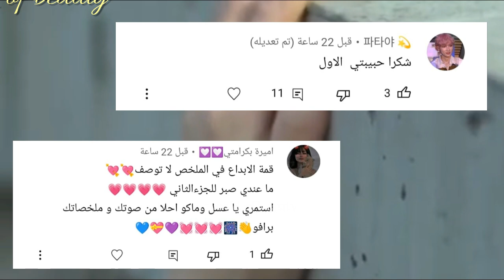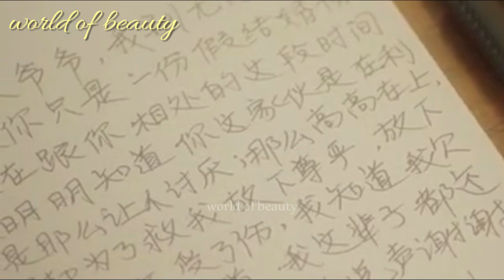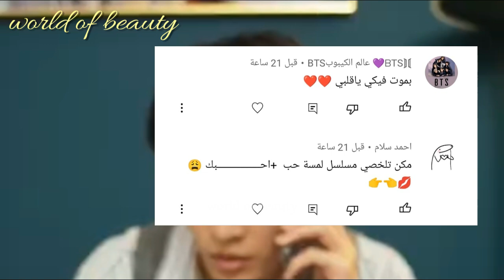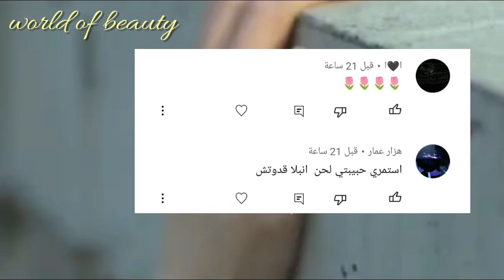بيقوم بإجبار فتاه علي الزواج منه و انجب وريث للعائلة مقابل انقاذ جدها المريض 😩 ملخص مسلسل ذاكرة (ج2)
👈💥💣❤متنسوش يا حلوين تدعمونا علي ميزة تشكرات تحت الفيديو و اعملو انتساب للقناة هتقدرو من خلالها تتفرجو علي الاجزاء الجديدة قبل اي حد و قبل ما تنزل علي القناة الرسمية❤💣💥👉

اسم المسلسل : الذاكرة
الجزء : الجزء  الثاني و الاخير
نوع الدرما : زواج اجباري رومانسي
البلد : الصين
انتاج : 2022

⚠️⚠️جميع حقوق الترجمة حصري لقناة  world of beauty 2 _ملخصات مسلسلات صيني كوري⚠️⚠️

🔥 ملخصات مسلسلات قصيرة صيني و كوري 🔥

world_of_beauty2-ملخصات مسلسلات صينى و كورى
هلا يا حلوين فيديو النهارده هو ملخص الجزء  التاني من مسلسل الخيانة😑 مسلسل كامل من المسلسل حماسي اوي و احداثه تجنن و النهايه غير متوقعه 🔥
وحابب اعرضلكم المفاجاة هي ان الحمد لله بفضل الله قدرنا بدعمك و تحميسكم لينا نفتح قناة جديدة ملخصات مسلسلات تاني world of action ودى قناة عاملين فيها ملخصات مسلسلات صيني و كورى اللي بتحبوها من رومانسي واكشن ورعب و خيال علمي وكوميدى و دراما واثارة و غموض و تشويق ادخلو ادعمونا و اشتركو في القناة و احنا عاملنا فيها مجهود جامد و يا رب تنول اعجابكم حمسونا و شجعونا اكتر و هنستني رايكم في القناة اتفاعلو معانا و قولولنا عاوزين ملخصات لمسلسلات اية و احنا هنعملهالكو
رابط القناة 🤷‍♀️🔥⬇

اللهم صل و سلم و بارك علي سيدنا و نبينا محمد و علي آل و أصحابه أجمعين صلاه تُحل بها العقد و تُفك بها الكرب و تثقل بها الموازين و نعرض بها عليك يوم الدين❤🙏